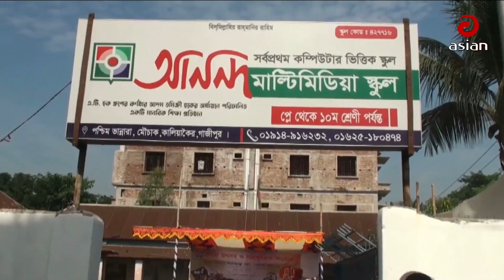ভান্নারা আনন্দ মাল্টিমিডিয়া স্কুলে পিঠা উৎসব | Pitha Utshob | Asian TV